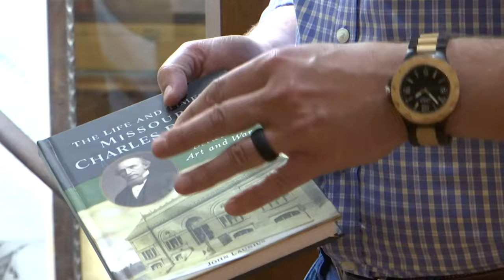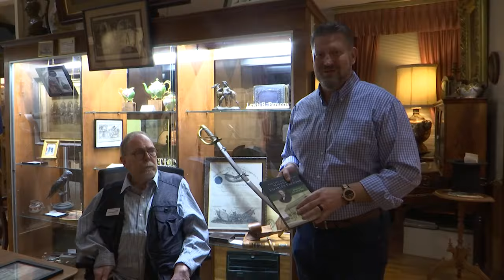Fairfield Productions interview author for upcoming film on Parsons college